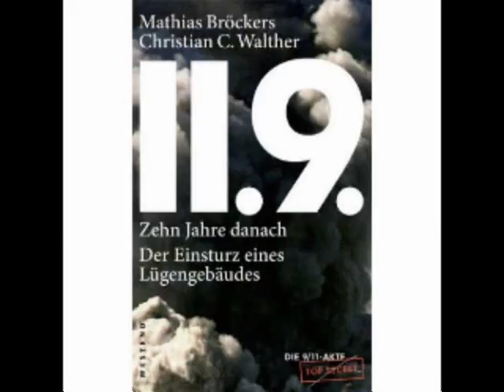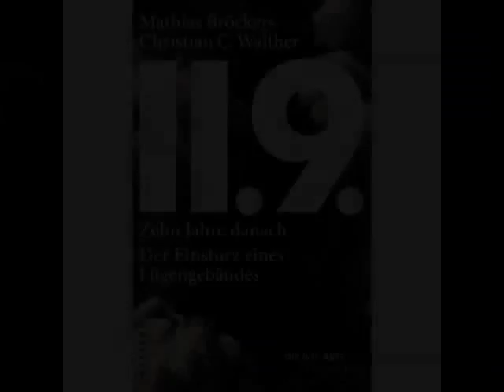9/11 - Die anti-islamische Verschwörungstheorie - Teil 1 - KenFM Interview mit Mathias Bröckers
9/11 - Die anti-islamische Verschwörungstheorie von einer Terrororganisation und ihren 19 Flugzeugräubern - bis heute unbewiesen, aber als Tatsache propagiert.

Zusammenschnitt des KenFM-Podcasts zum zehnjährigen Jubiläum des 11. September - Interview mit Mathias Bröckers